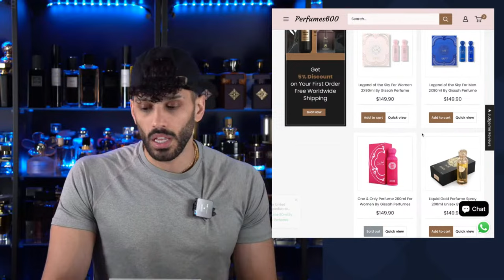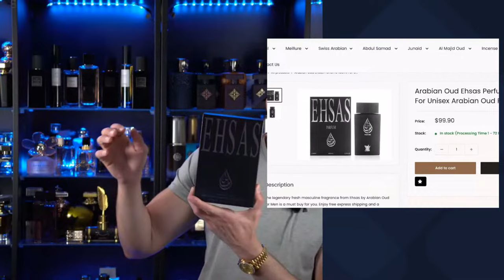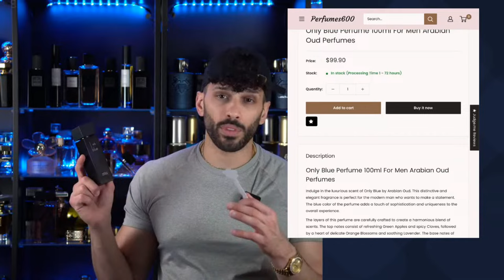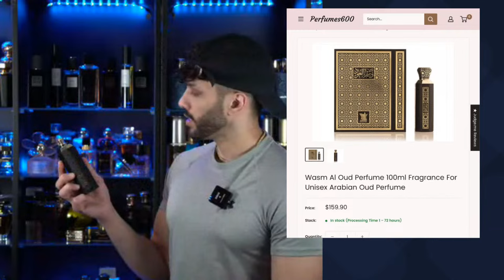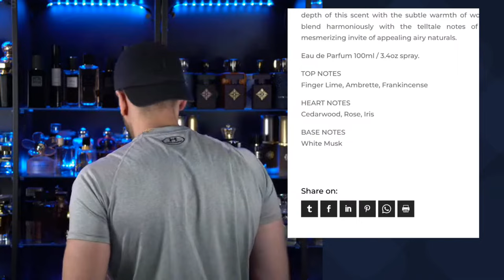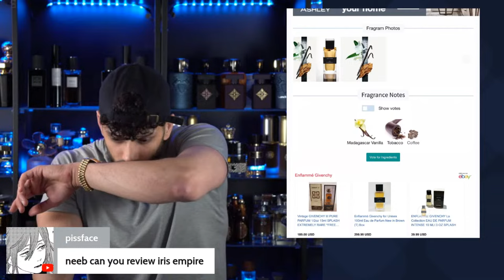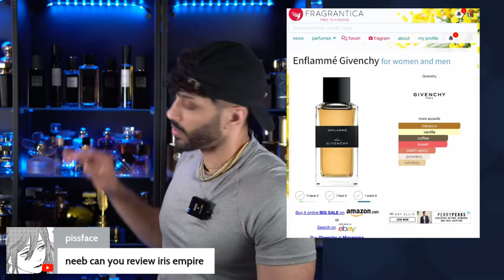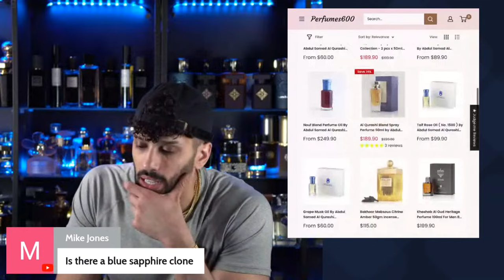Arabian Oud Fragrance Haul: Only Blue, Ehsas, Wasm Al Oud, Wasm Al Musk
AROMATIX SAVE 5% Eastern Luxury
AROMATIX10 save 10% (PARIS CORNER)

AROMATIX5 save 5% Arabian Oud and ME Niche
code AROMATIX save 10% LONDON/UK

🗞️Monthly Newsletter For The BEST Deals Delivered To You For FREE 📰